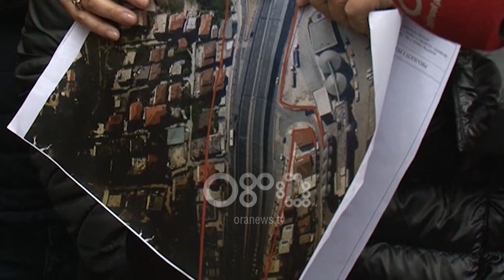Ora News - Unaza e Madhe, Kryemadhi: Projekti vjedh paratë e shqiptarëve, nuk do ta tolerojmë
Kryetarja e LSI, Monika Kryemadhi i është bashkuar protestës së banorëve të Astirit, shtëpitë e të cilëve preken nga ndërtimi i Unazës së Re.

Me projektin në dorë Kryemadhi shpjegoi arsyet se përse ky investim është abuziv.

Monika Kryemadhi: Kjo është vija e kuqe që spostohet për të zgjeruar rrugën. Këtu shkon me ishull gjelbërimi dhe rrugë ku kalojnë makinat sot edhe është spostuar 20 e ca metra në pronat e qytetarëve. Ndërkohë po të shikoni këtu, këtu nuk ka as ishull dhe as rrugë, por ka një pronë, pronari i të cilës është Damian Gjiknuri.

Kryemadhi garantoi banorët se LSI do të jetë në mnështetje të tyre në këtë proces, ndërsa i kërkoi kryeministrit t'i dëmshpërblejë 100%.

Monika Kryemadhi: Duhet t'i dëmshpërblejë  se këta njerëz kanë 22 vjet që paguajnë. Kjo është shumë e turpshme  dhe ky është mallkim dhe mallkimi i fukarait të zë 7 breza.

Ndërsa kryetari i grupit parlamentar të LSI, Petrit Vasili akuzoi qeverinë se për një segement rruge sic është ky nga Pallati me Shigjeta deri tek sheshi "Shqiponja" që nuk shkon më shumë se 2.2 km shpnezohen 40 mln euro.

Petrit Vasili: Me një mesatare 19 milion euro për një kilometër rrugë. Ta dëgjojnë mirë qytetarët 19 milion euro për një kilometër rrugë. Është një rrugë që plotësohet dhe po zgjerohet, pra vetëm një plotësim rruge. Pra një hajdutëri dhe grabitje nga më të frikshmet. Këto nuk janë shifrat e mia, këto janë shifra publike. Kushdo mund ti gjejë dhe krahasimet i bën  lehtë.

Vasili u bëri thirrje qytetarëve të bashkohen dhe të reagojnë pasi kjo vjedhje do ta fusë Shqipërinë në një mjerim pa kthim.

Pjesë nga fjala e Kryemadhit

Projekti është një projekt që vjedh pronën e shqiptarëve, paratë e shqiptarëve dhe mbi të gjitha tregon që është jo vetëm i papërgjegjshëm, por edhe kriminal. Edi Rama ka dy standarde, standartin për klientët e vetë që i mbushin xhepat dhe  i përdor për të pastruar paratë dhe standardin e fukarenjve që i nxjerr jashtë.

Ky njeri duhet ta kuptojë se shqiptarët e toleruan me votën. Lulzim Basha, Monika Kryemadhi, Fatmir Mediu, Agruan Duka etj e toleruan me votë dhe me fjalimet e tij. Po i bëj thirrje atij, Afrim Qendros dhe tre kompanive që janë të lidhura me krimin. Mos guxojnë ti afrohen banesave të qytetarëve.